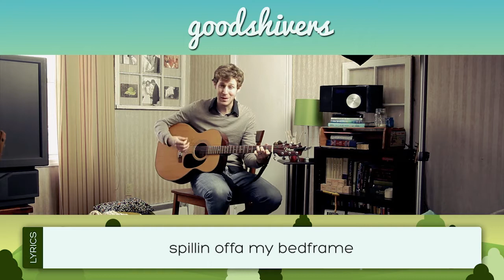goodshivers -- Forever and a Day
Lyrics:

an open mind, i try to understand
to revelate, all that i've been given.
i struggle constantly
to be the me who's genuine
lately i've been winnin.

but my mind it falls for tricks
burns up like candlesticks
and i'm left with a pile of wax
spillin offa my bedframe

ooh i love her like i ought to
ooh but i still have room to grow
marriage is an awesome thing
i recommend the ring
forever is forever and a day

people tying knots to tight
only to unravel.
you see it everywhere, she says he's perfect
mr. right
only to kick him to the gravel
if you're gonna say i do
each day is just like new
and you gotta work hard
to keep on forgiving

always
trying to meet her on the same page
we're gonna make it into old age
infinity and beyond